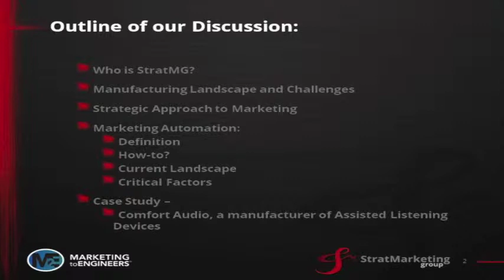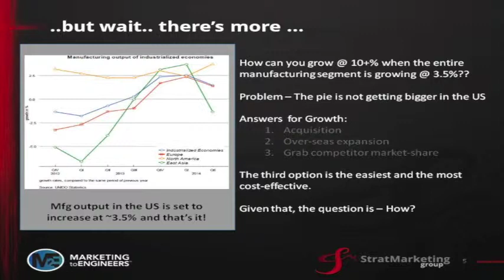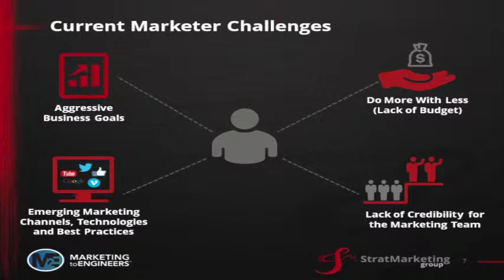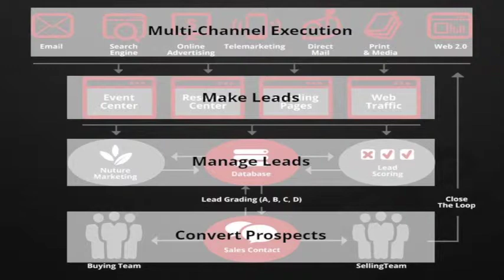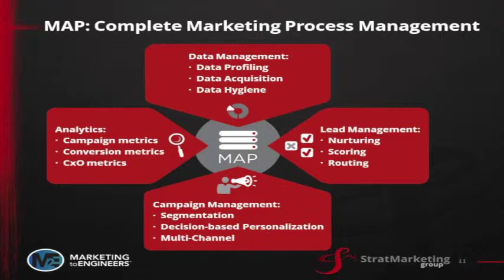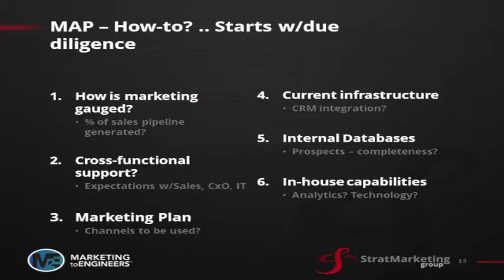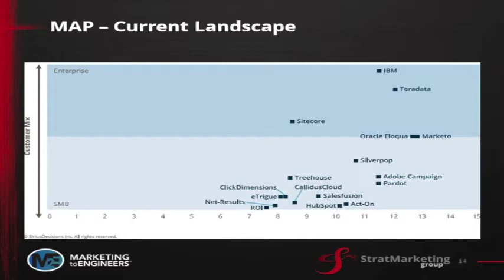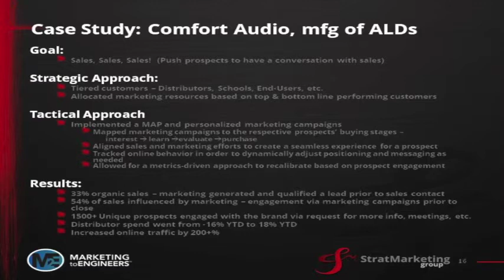The Magic of Marketing Automation: Parin Mody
The Magic of Marketing Automation: Parin Mody, Managing Partner, StratMarketing Group

Have you thought about marketing automation, but are worried that you’ll make a big investment that won’t pay off? No matter where you are in the process, this presentation by marketing automation expert, Parin Mody, is a must-see for all B2B marketers. It will save you time, money, aggravation—and get you results.